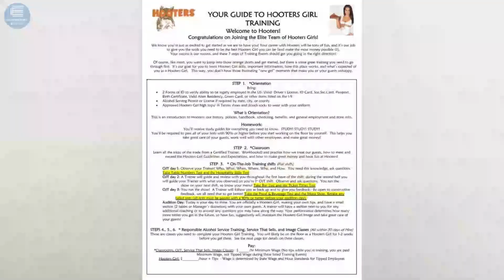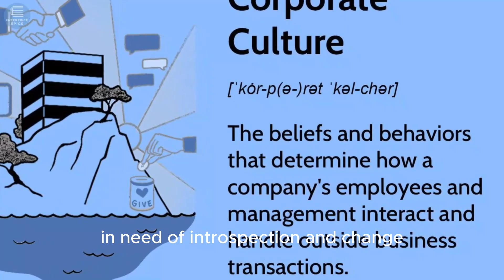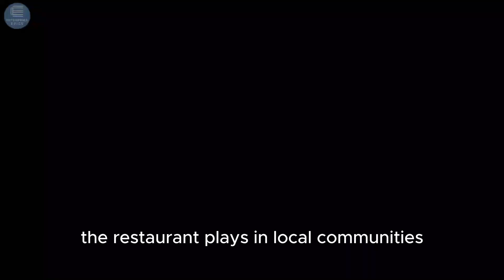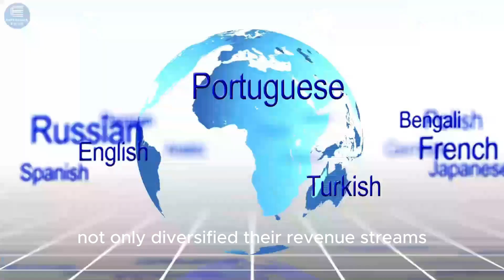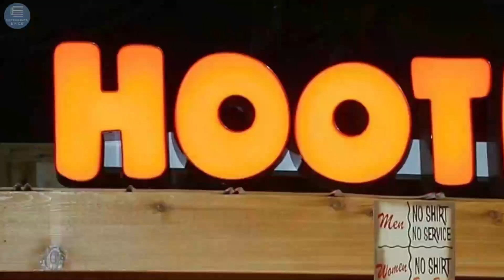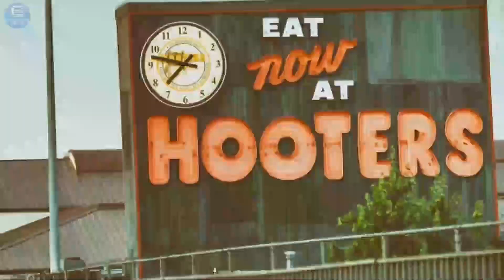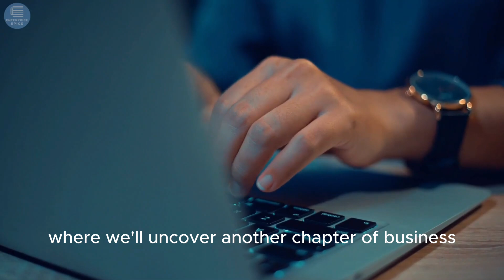The Untold Saga of Hooters: Controversies & Brand Resilience | Enterprise Epics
Dive into the intriguing story of Hooters on Enterprise Epics – a brand known for its unique dining experience, memorable marketing, and resilience amidst controversy. Discover how it defied expectations and navigated complex cultural debates to remain a staple in the restaurant industry for over four decades.